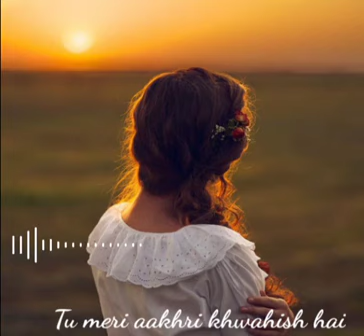phir bhi tumko chahungi status 💕💕